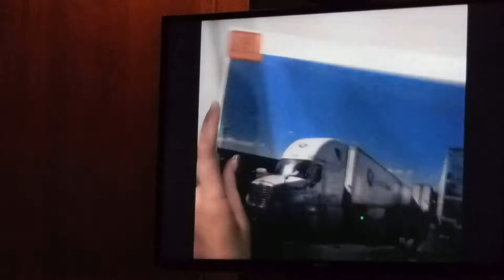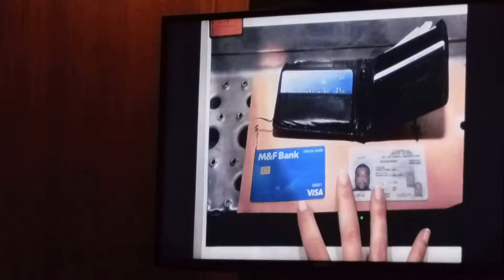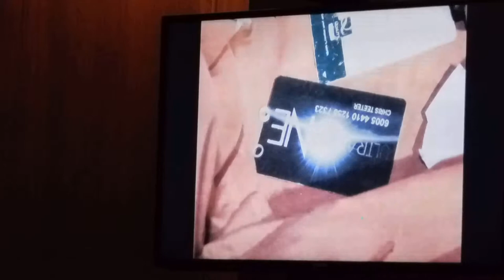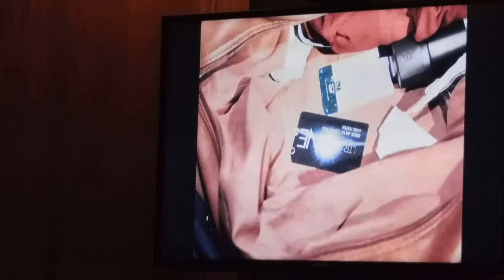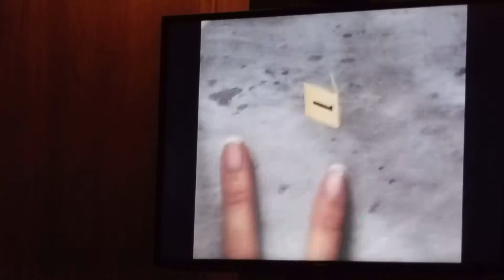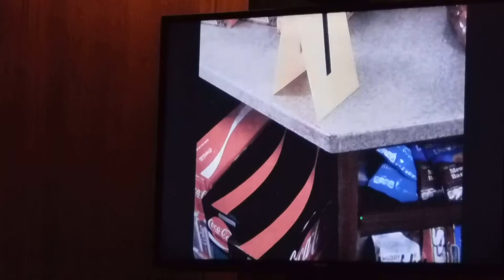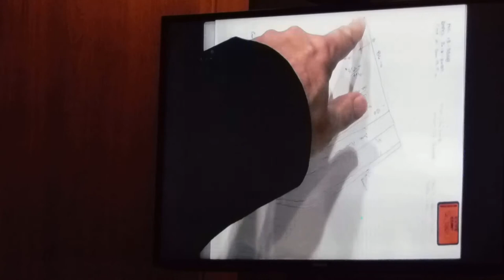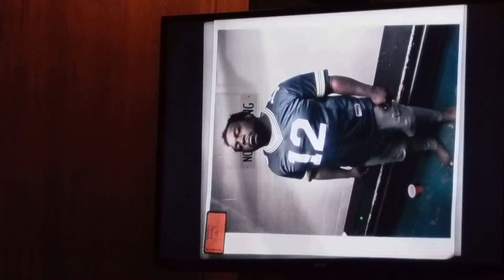Trial - Truck stop stabbing - Detective Tim Horne - 1 of 3 parts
Christopher Teeter is accused of stabbing a coworker at a truck stop in Bordentown New Jersey -

Testimony of Detective Tim Horne - Burlington County Prosecutors Office - Part 1

Petro Stopping Center
402 Rising Sun Square Road
Bordentown, NJ, 08505

Judge Terrence Cook in courtroom 6B on Tuesday 23 July 2019 -

Burlington County Superior Court in Mount Holly - Burlington County - New Jersey -

Defense attorney for Christopher Teeter -

          Frank Masciocchi Esq
          309 Fellowship Road - Suite 200

We welcome all corrections - as well as constructive criticism or comments -

recorded on Wed 24 July 2019 at 11:21 am EDT

raw file =  DSCN 1623